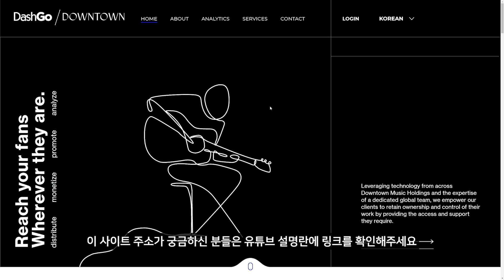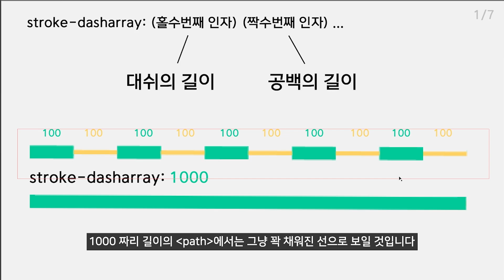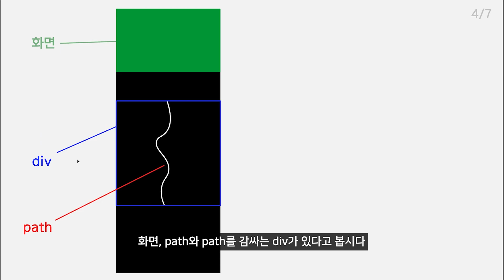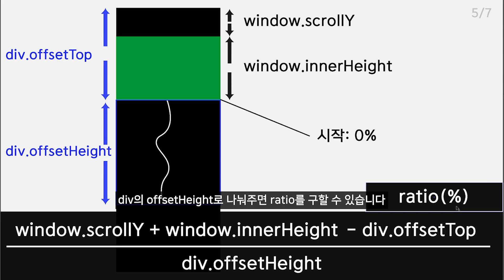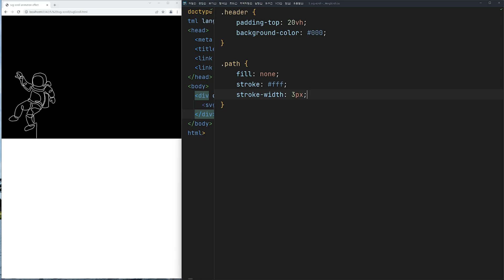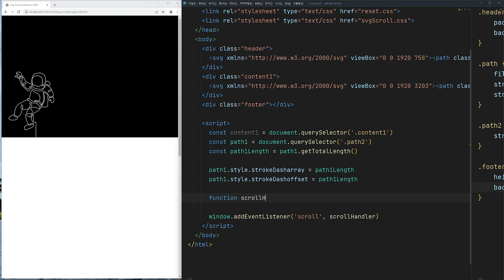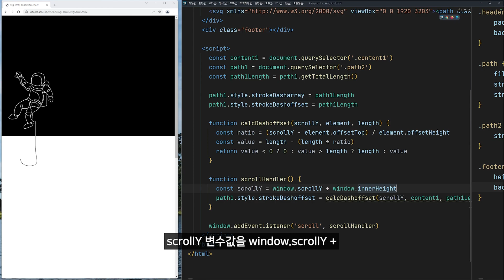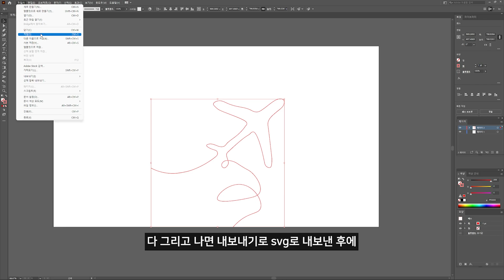자바스크립트로 8분만에 신박한 svg 스크롤 애니메이션 마스터하기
프론트 엔드가 꼭 알아두어야 할 기술 스텍 네번째 시리즈!
자바스크립트와 svg를 이용해서 간단하게 마우스로 웹페이지를 스크롤할 때 마치 연필로 그리듯 svg path를 스크롤 위치에 따라 그려주는 svg 스크롤 애니메이션에 관한 영상입니다.

이를 활용하면 나를 어필할 수 있는 포트폴리오 웹사이트나 다른 회사 등의 페이지를 한 줄의 시간의 흐름의 스토리텔링 형식으로 응용할 수 있는데요
다양한 곳에서 쓸 수 있는 멋진 효과 위주로 다루는 네번 째 영상입니다.
많은 관심과 사랑 부탁드리겠습니다 :)